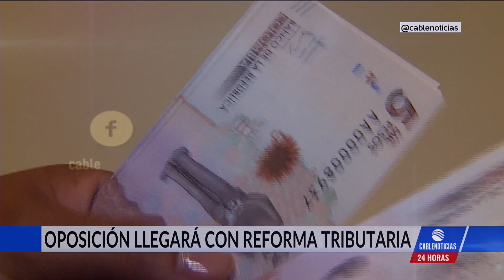Oposición propone su propia reforma tributaria